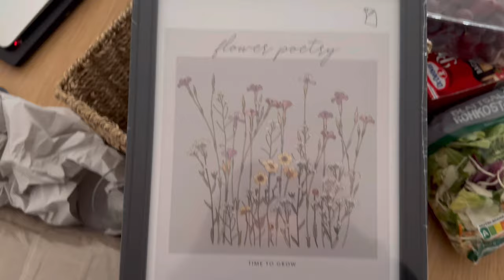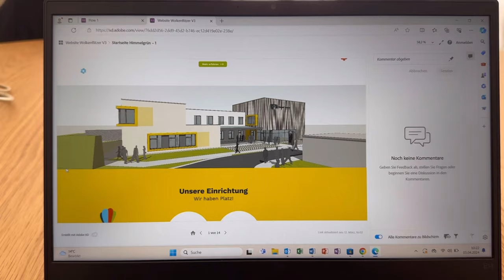April Vlog: Inkhawmpui | Living alone Diaries | Mizo in Germany